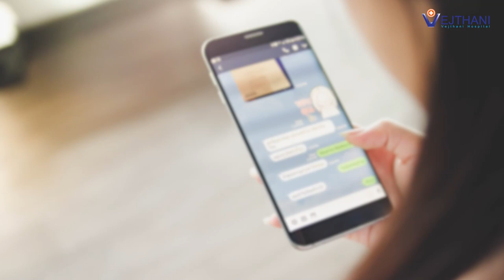ดิจิตอลแมมโมแกรมแบบ 3 มิติ เจ็บน้อย คุณภาพสูง ภาพคมชัด ตรวจเจอ รักษาได้ทันที | โรงพยาบาลเวชธานี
ศูนย์เต้านม ชั้น 3 โรงพยาบาลเวชธานี